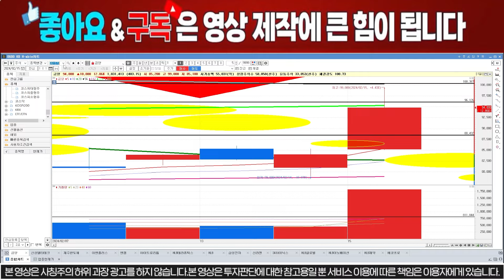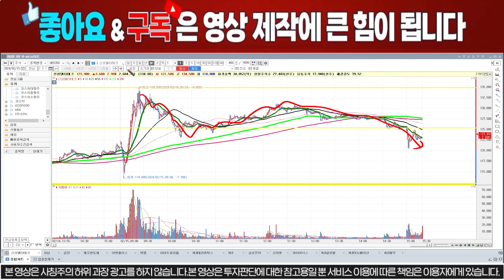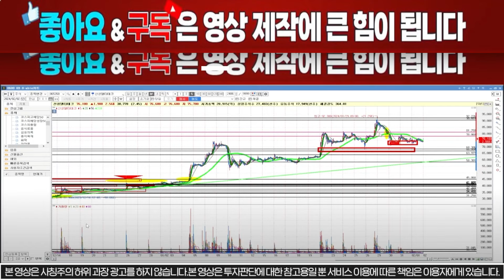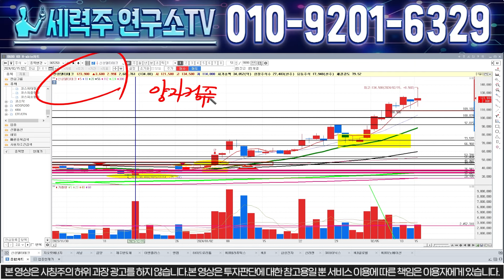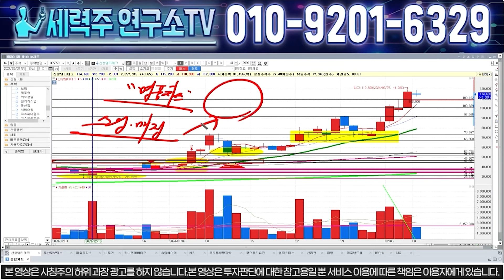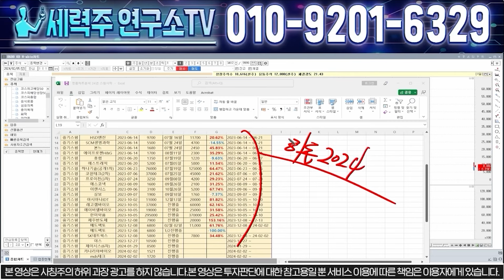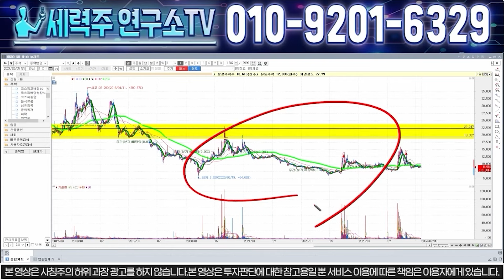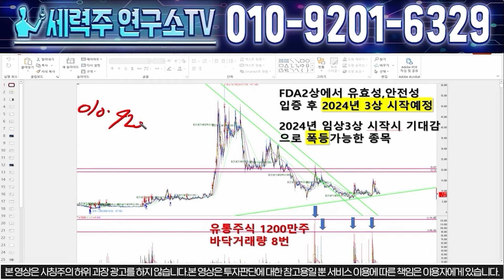[신성델타테크] "긴급" 세력들이 주가를 올릴 수 밖에 없는 이유는 바로 이겁니다. 개인들이 반드시 매수해야지 세력은 나갈 수 있다!! 신성에스티 # LK99 lk99 초전도체